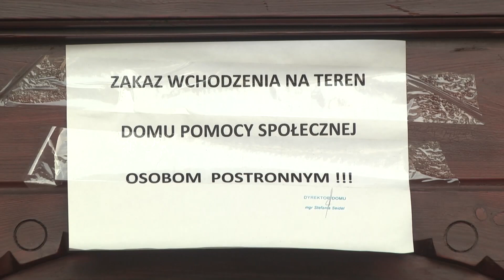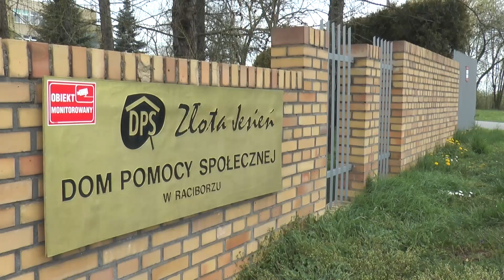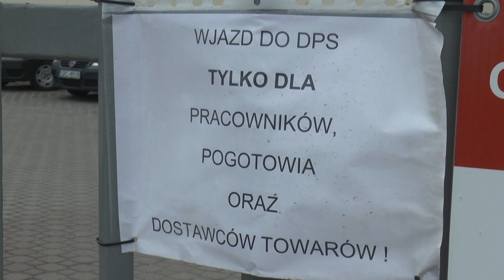Środki ochrony dla DPS